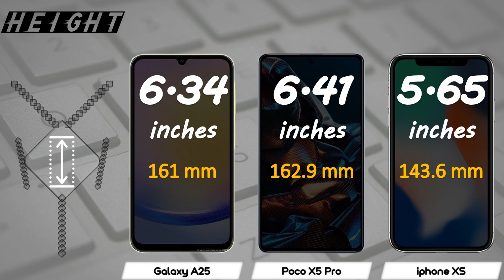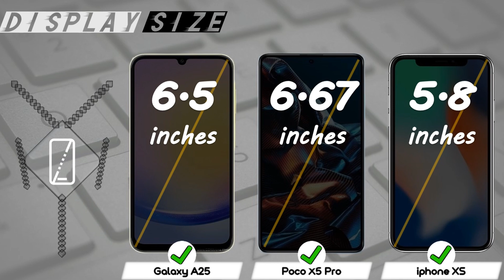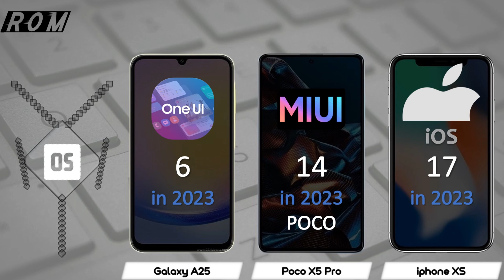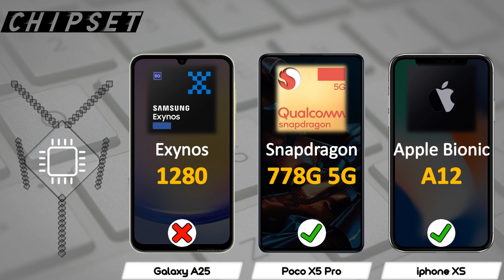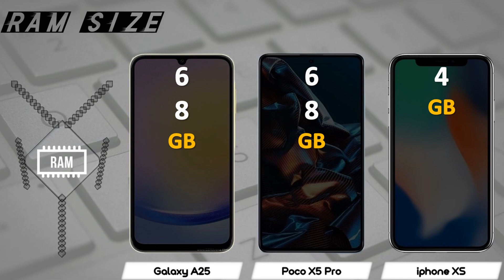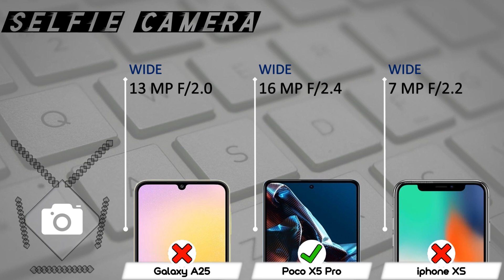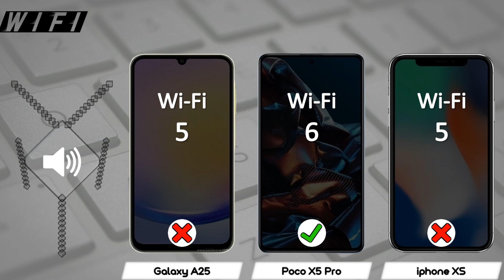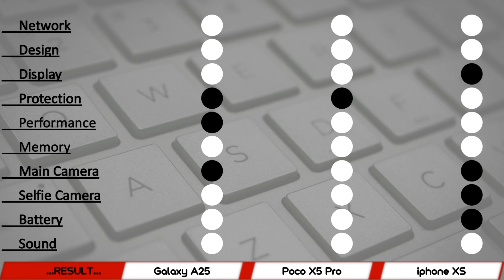Samsung A25 Vs Poco X5 Pro Vs iphone xs: Which Is The Best Phone?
00:00 Introduction
00:19 Network
00:29 Design
01:08 Display
02:10 Protection
02:39 Software
03:02 Performance
03:43 Memory
04:20 Main Camera
04:55 Selfie Camera
05:21 Battery
06:04 Sound
06:26 Connectivity
06:49 Feature
07:18 Sensors
07:29 Price
07:41 Result